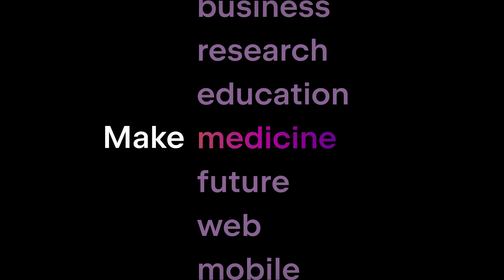Make it happen. With code. | JetBrains IDEs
Leave the magic to fairy tales. Try JetBrains IDEs for real-world development.